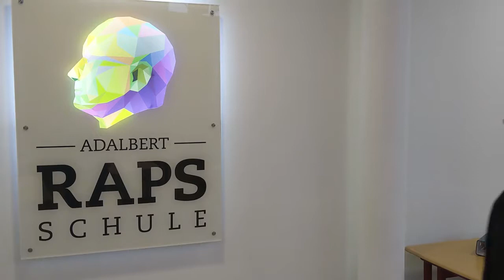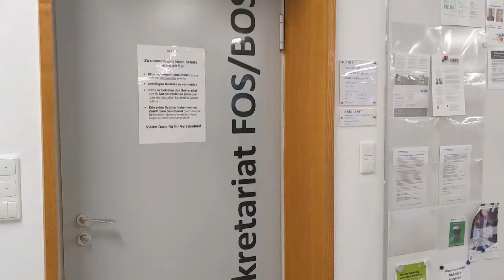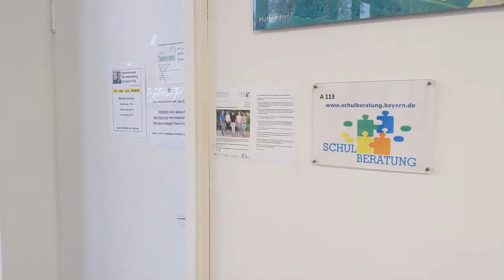Hausrundgang Adalbert-Raps-Schule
Digitaler Infotag